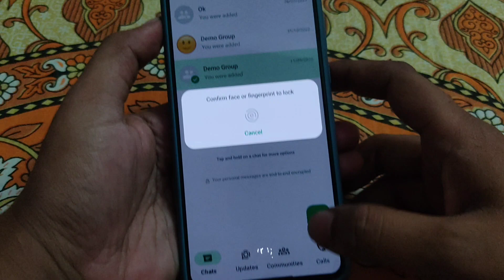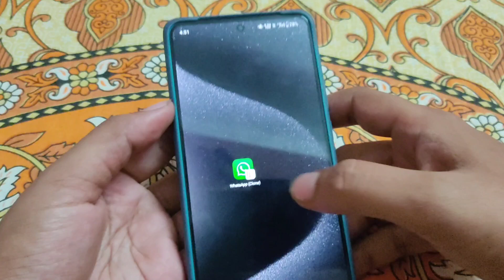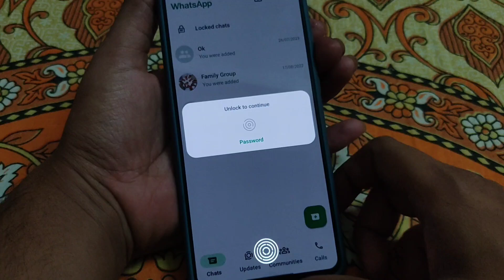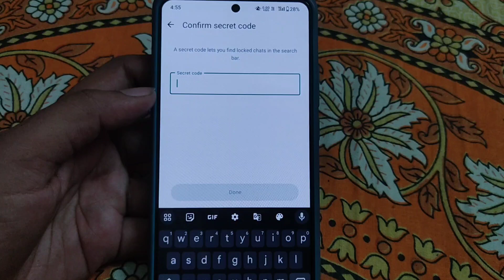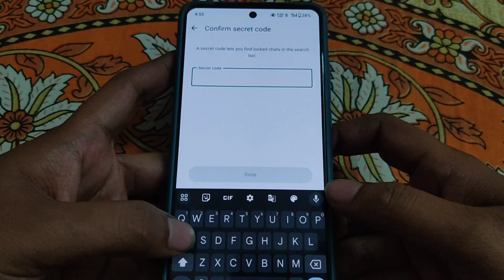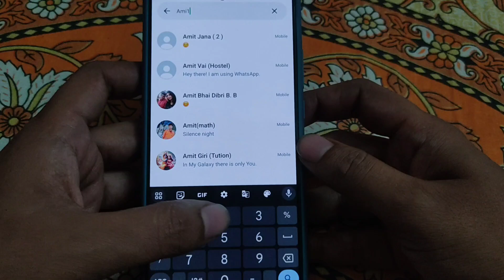How to Hide Lock Chat Folder on WhatsApp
🔴 𝗠𝘆𝘀𝗲𝗹𝗳 :
Hiii.
        I am sourav. I am a math honours student. I love technology so much and wanted to share more technology tips and tricks.

🔴 𝗩𝗶𝗱𝗲𝗼 𝗰𝗼𝘃𝗲𝗿𝗲𝗱 :

How to search lock chat with secret code
Whatsapp new features 2023
Secret code for whatsapp chat lock
Whatsapp secret code feature
Hide chat with secret code in whatsapp
Remove whatsapp locked chat on top of screen